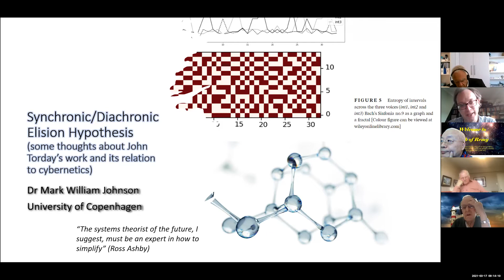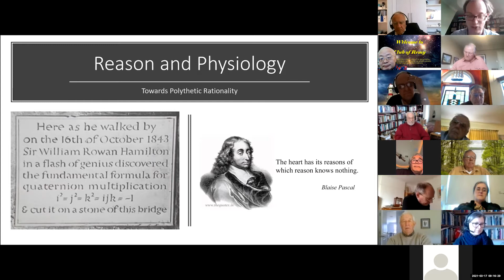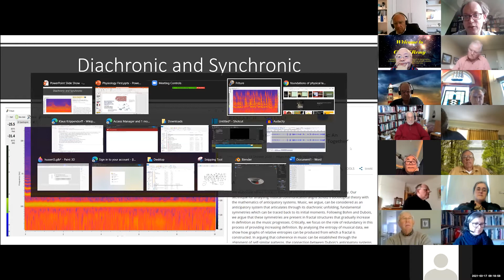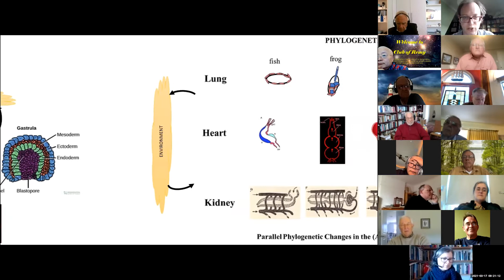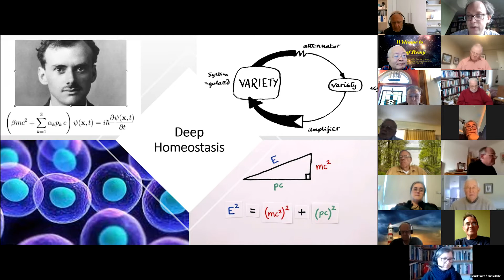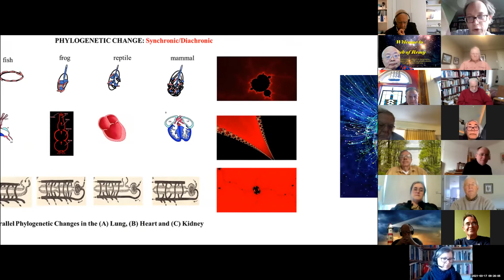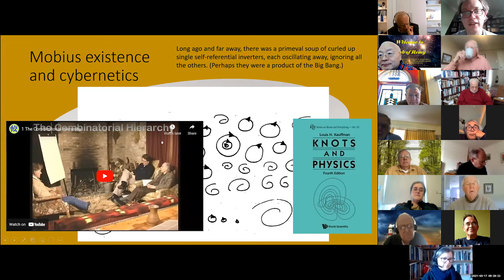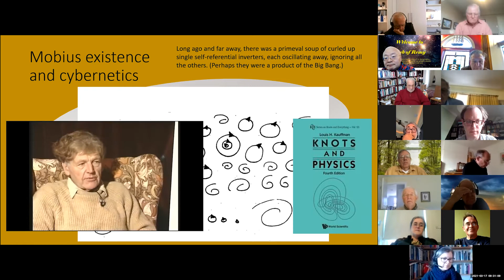Mark Johnson: Synchronic-Diachronic Elision Hypothesis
Synchronic-Diachronic Elision Hypothesis